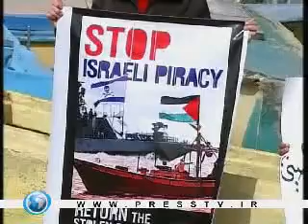Israeli gunboats hem in Gaza fishermen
Press Tv Gaza Port